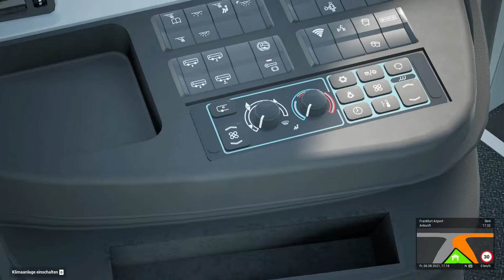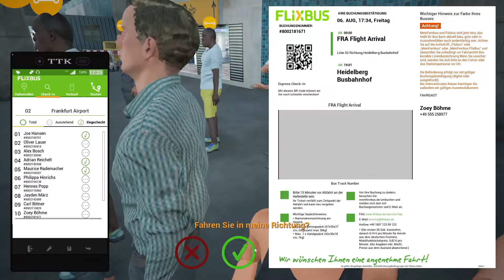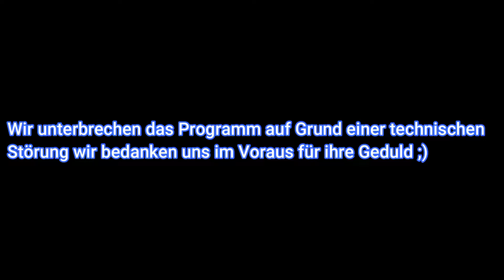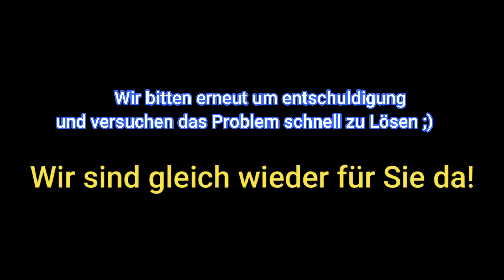Fernbus Simulator #1 | ein Fahrer ohne Führerschein und in meinem Bus wird nicht GETRUNKEN!!!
In diesem Video spiele ich zum ertsen mal auf meinem Kanal Fernbus Simulator.
Zu beginn dieser Serie starten wir mit vielen Unfällen witzigen Szenen und nur das beste aus der Fahrt ;)

💻Programme💻
🎥 Aufnahme: OBS Studio 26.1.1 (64-bit. windows)🎥
🎬Schnittprogramm: Wondershare Filmora X🎬